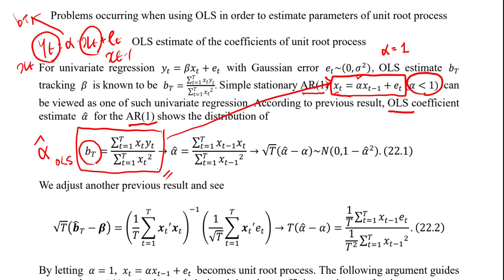17.1. Problems of using OLS estimate for unit root process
17.1. Problems of using OLS estimate for unit root process

Stationary process에 대하여 도출된 OLS 방식의 parameter estimation technique을 unit root process에 적용하게 될 경우, OLS estimator는 특정 상수값으로 수렴하지 않게 되는 문제점을 구체적인 사례를 들어 설명한다.

Conventional OLS technique developed for stationary process does not guarantee that OLS estimator derived for unit root process converges. This video illustrates why OLS approach becomes problematic when applying to unit root process.

Click the following link to get the lecture note presented in the video.

★Reference: Hamilton, James Douglas. Time series analysis. Princeton university press, 2020.